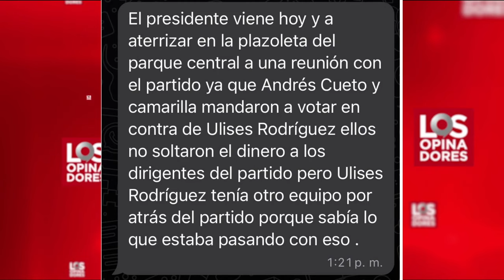El PLD se le viró a Carlos Guzmán en SDN y mandó a votar por Betty Geronimo